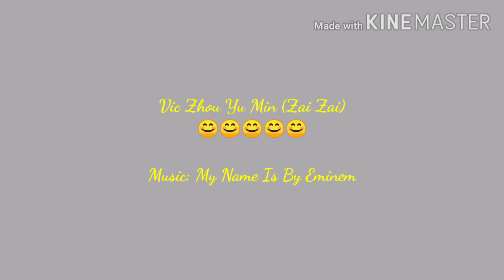Vic Zhou Yu Min (Zai Zai) 😊😊😊😊😊 Music: My Name Is - Eminem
Fanmade Video Presentation For The Fans Of Zai Zai Only In This Tribute 🤞🤞🤞🤞🤞